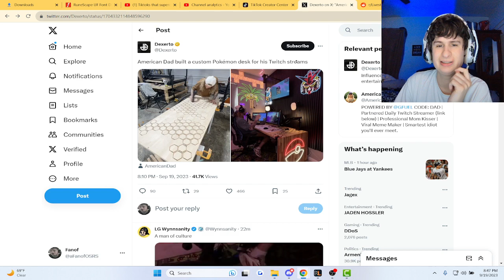"American dad" builds custom pokemon desk.. | fanof reacts to @Dexerto (via X)